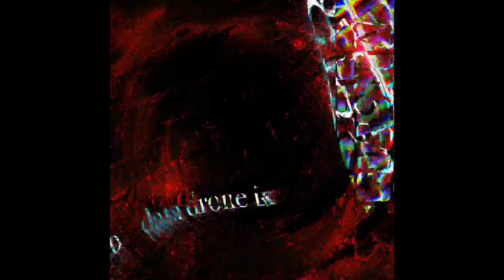data drone ix by mesmer’s ghost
“data drone ix”, the second track by Mesmer’s Ghost is now steaming and available for download:

The upcoming album release “Existential” will feature a track by track unleashing.